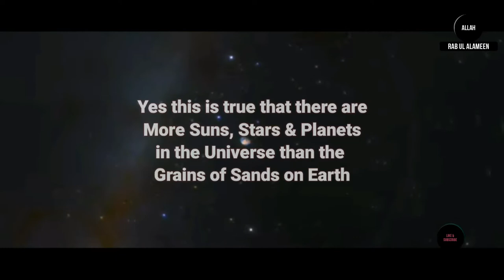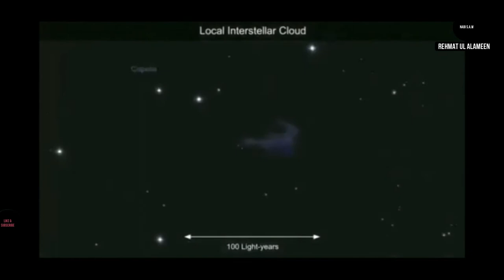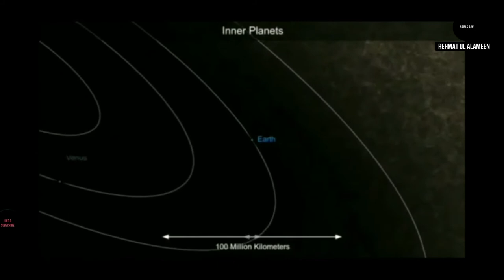Zameen se Kainaat ka Safar | Raaz e Rehmat | Ali Abbas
There are more lands (planets), stars or suns in this ONE UNIVERSE as compared to the very tiny particles of sands on our entire land ‘Earth’.

And from our Land till the edge of this Universe and from there till the other Universes (multi verse) and also beyond it, the Rehmat (MERCY) assigned by the Allah is only the Prophet Muhammad S.A.W.

Quran Says “We have sent you but the Mercy for all the WORLDS”  (Quran- Chapter Ash Sharah, Verse 4).

The Arabic term in the Quranic Verse is “Alameen” which means "WORLDS" or "MULTIVERSE".